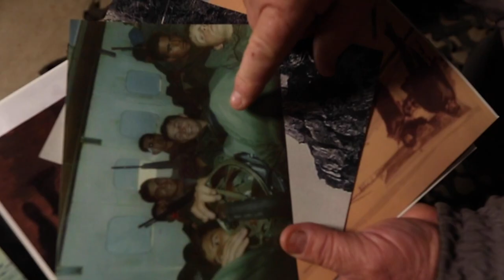Paz para el dolor de 1982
Compositor: Guillermo Schiavi Gon
Homenaje a Raul Perez (ex integrante de la BSLP)

film realizado por Anahi Céspedes
grabación, mezcla y masterización de audio: Juan Cruz Portillo

Integrantes del centro de Veteranos:
Jorge Maidana, Rolando Contreras, Antonio Contrera, Carlos Calmels, Luis Pereyra, Pedro Aranda.

Bailarina: Juli Rojas

Banda Sinfónica de La Pampa
Coordinador general: Manuel Gerez
Concertino: Camilo Sánchez
Flautas: Eduardo Cuevas, Silvano Fuentes, Juan Cruz Portillo ( Piccolo)
Clarinete Piccolo: Daniel Teysseyre
Clarinetes Sopranos: Patricia Muñiz Quintana, César Docampo, Victoria Arias, Victoria Giménez, Guadalupe Paredes
Clarinete Bajo: Anahí Urquiza
Saxos Altos: Matías Rach, Guillermo Schiavi Gon
Saxos Tenor/ soprano: Franco Sánchez
Saxo Barítono: Sergio Bongiovanni
Cornos Franceses: Darío Gigena, José Guevara, Augusto Juárez
Trompetas: Pablo Wagner, Walter Forastiero, Eugenio Olguín
Cornetas: Jorge Folmer, Pedro Bettenhauser, Branco Maidana
Trombones: Hugo Cuevas, Mauro Arrieta, Cristian Curti
Flicorno Barítono: Hugo Díaz
Tuba: Nazareno Lucero
Contrabajo: Damián Gigena
Timbal: Javier Mezzasalma
Placas y accesorios: Carolina Crawley
Tambor, Batería americana: Jorge Rodríguez
Bombo, platos y accesorios: Osvaldo Medina
Archivista: Alejandra Nowak
Administrativo: Eduardo González
Armadores de sala: Ezequiel Folmer, Roberto Soria

Becarios Fundación Banco de La Pampa
Facundo Juárez, Franco Ferreyra, Jonatan Cárdenas, Nicolás Delarada, Leonel  Zaldarriaga,
Matías Falgensteim, Abigail Quiróz.

Organismo dependiente de la Secretaria de Cultura de la Provincia de La Pampa.

Autoridades:

Gobernador de La Pampa
Ing. Sergio Ziliotto

Prof. Adriana Lis Maggio

Subsecretaria de Cultura
Prof. Beatriz Eugenia Calderón